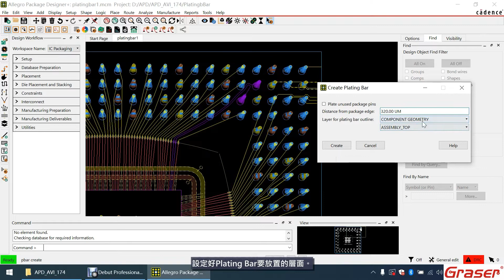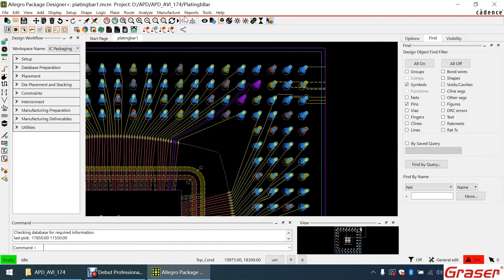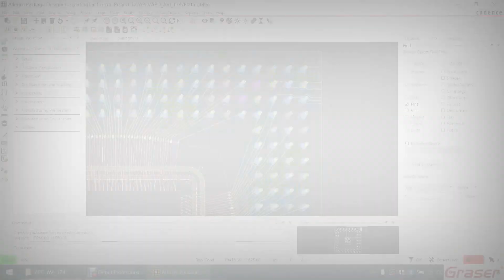5.4【後處理】- 鍍金棒創建 / 刪除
適用軟體：Allegro Package Designer Plus
軟體版本：17.4 +